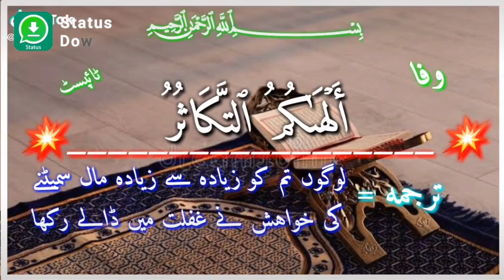𝘿𝙐𝙉𝙄𝙔𝘼 𝙆𝙊 𝙏𝘼𝙍𝙅𝙀𝙀 𝘿𝙀𝙉𝘼𝙔 𝙒𝘼𝙇𝙐 𝙆𝘼 𝘼𝙉𝙅𝘼𝘼𝘼𝙈#𝘼𝙇𝘿𝙖𝙬𝙖𝙝